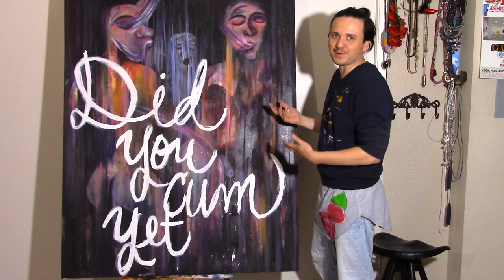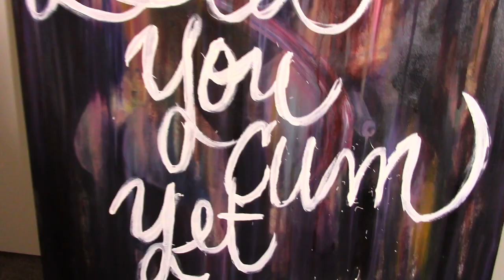Painting Over a Francis Bacon | Making it Sexy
In this video I paint over a painting i painted seven years ago while in art school.  This painting was inspired by Francis Bacon.  I want to give this painting new life, and make it a bit sexy.